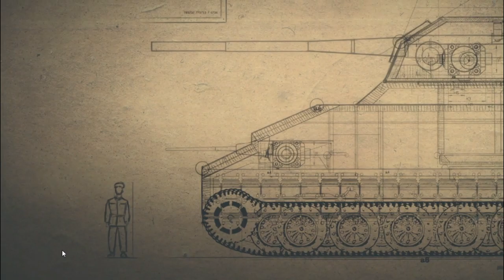Sniper Elite 3 Walkthrough Mission 6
Sniper Elite III is a third-person tactical shooter stealth video game developed and published by Rebellion Developments. The game is a prequel to its 2012 predecessor Sniper Elite V2, and is the third installment in the Sniper Elite series.

Sniper Elite III is set around three years prior to the events of V2, following the exploits of Office of Strategic Services officer Karl Fairburne as he participates in the North African conflict during World War II, in which he learns of a secret wonder weapon programmed by the Nazi forces.[1]